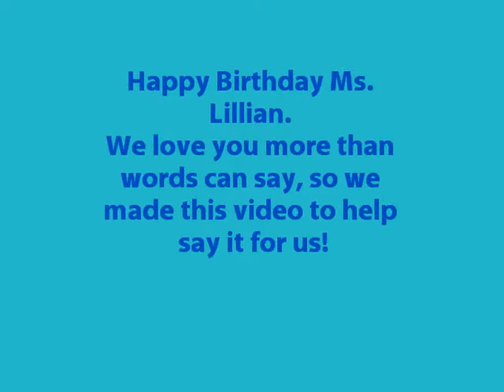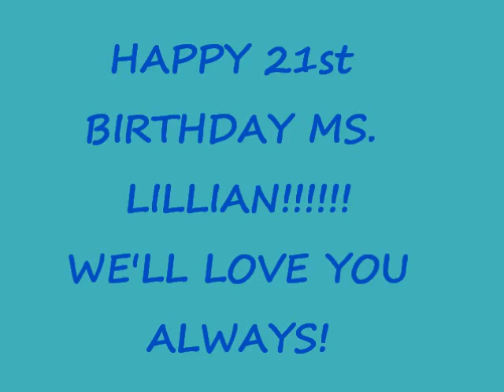Lillian Bacus Birthday Video